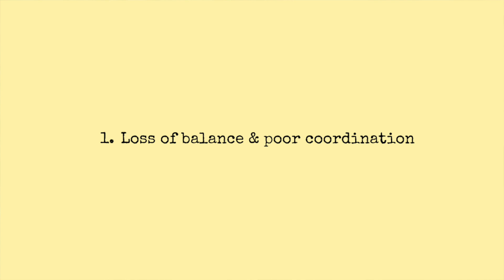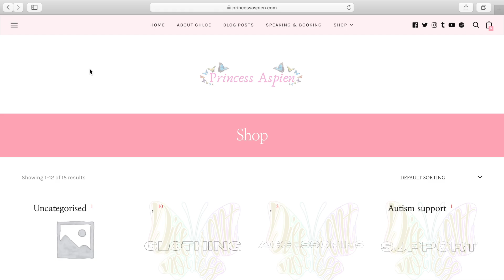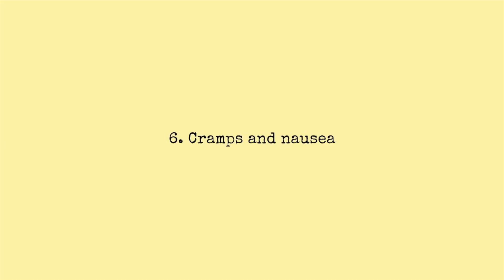10 SIGNS OF SENSORY OVERLOAD (AND HOW TO COPE)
SEND ME MAIL:
Chloe Hayden
Care of Inverleigh Post Office
Inverleigh, Victoria, Australia
3321